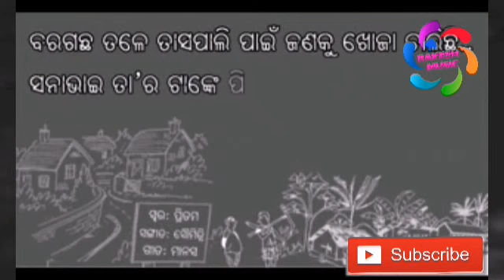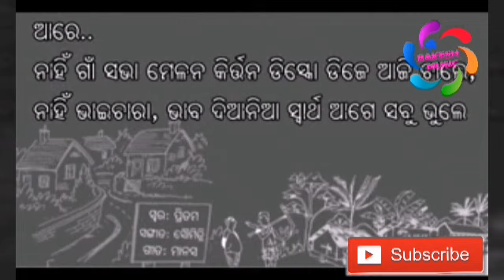Heart touching odia old song in Rakesh music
Created by Rakesh music